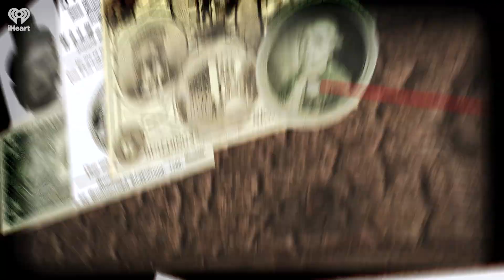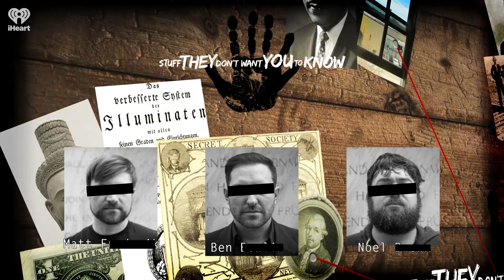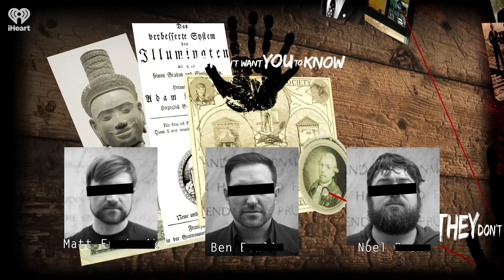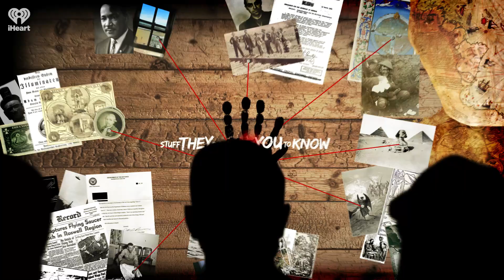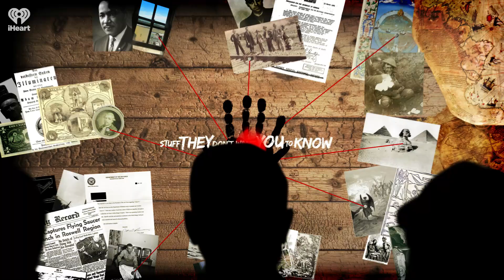UFOs and Congress | STUFF THEY DON'T WANT YOU TO KNOW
Recently, Congress held another hearing on the idea of UAPs -- and this time, three eyewitness attended. Their claims, if even partially true, could fundamentally alter humanity's umnderstanding of the universe. UFOlogist see this as an watershed moment in history; critics see it as a cynical distraction from all-too-real, earthly problems. So what exactly happened? Tune in to learn more.